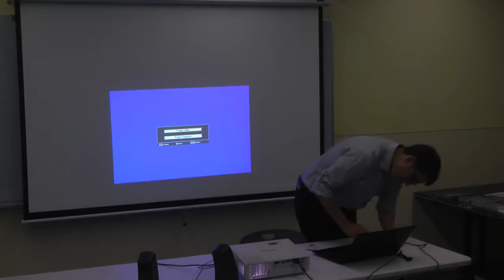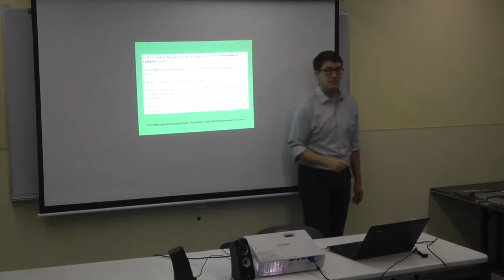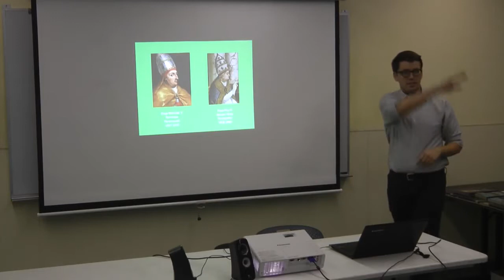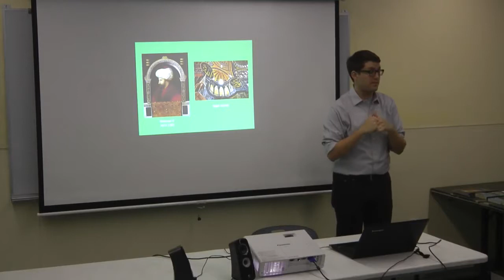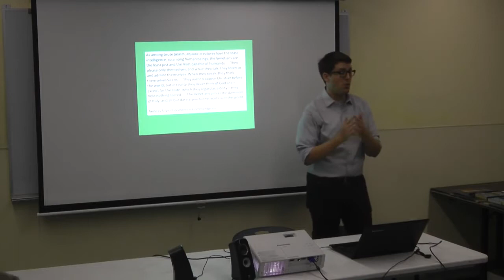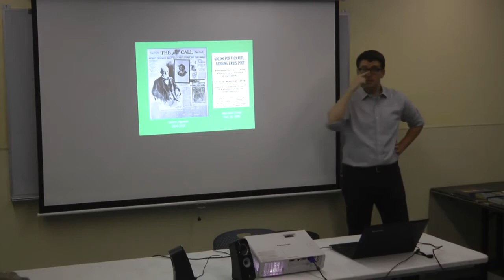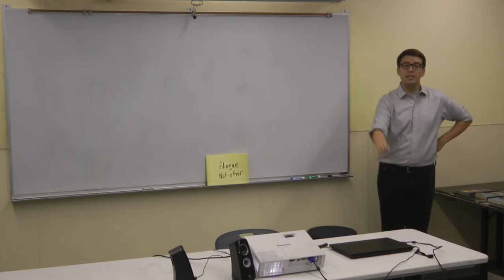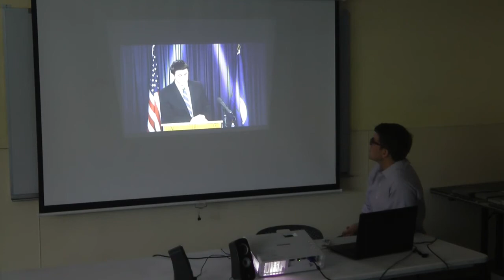20170823 Nicholas of Cusa İ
Details about Brother Sean are available by visiting our website at Heart 2 Soul Podcasts for the busy Pilgrim.

The life of Cardinal Nicholas of Cusa. Part 1 of Daniel Burkes class series on Nicholas of Cusa.

The eigth question from the  25th webcast. There have been recent agreements among Russia, China, India and other Asian nations for nuclear power development, fusion research, oil and.

 21st, 2001 Schiller Institute conference. Just months before the British/Saudi axis provides the basis for the launching of a new Clash of Civilizations in the  11 attacks on the.